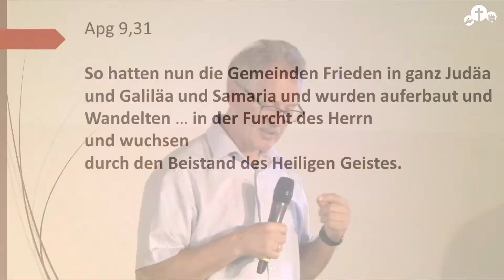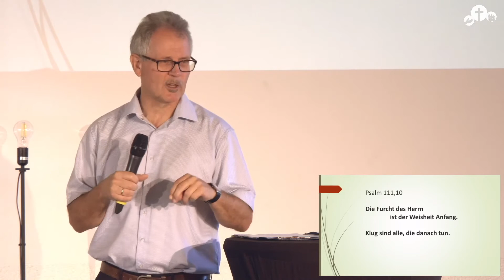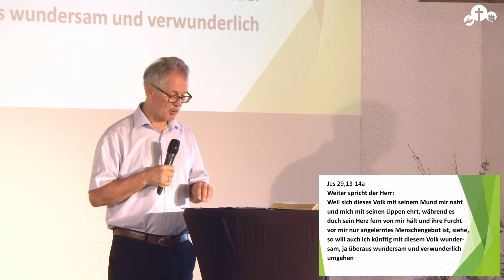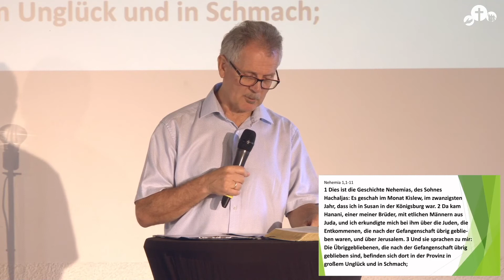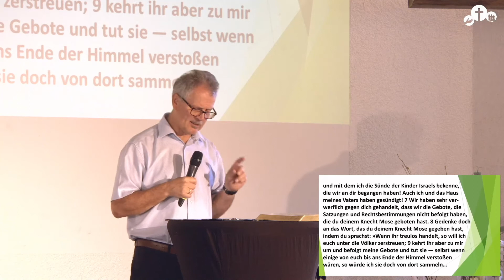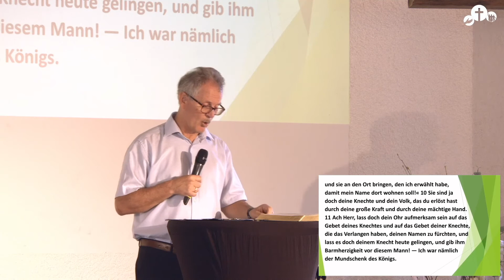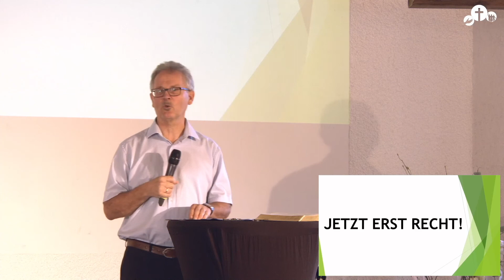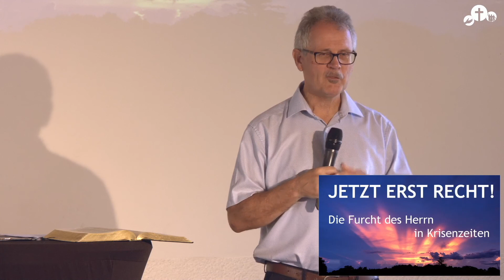"Jetzt erst recht - Die Furcht des Herrn in Krisenzeiten" - Predigt vom 21.08.2022 - Jan Lambers